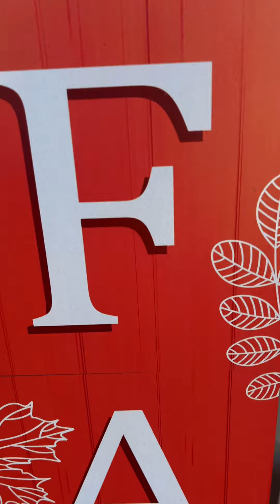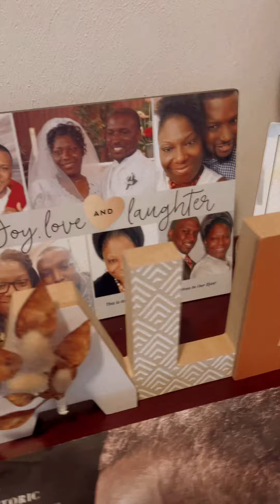Fall! My FAVORITE SEASON!🧡🧡🧡